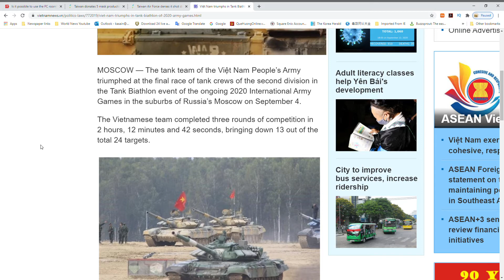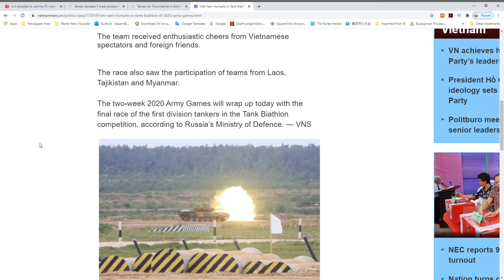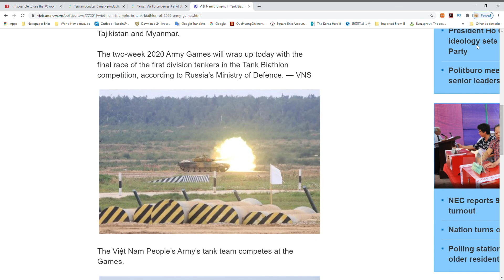Vietnam triumphs in Tank Biathlon of 2020 Army Games War games, Asian Games, Military fights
Loyal World Ino

On this news we take a look at the Asian and Russian war games and how Vietnam ranked well.

Feel free to find me on the podcast at loyal World info